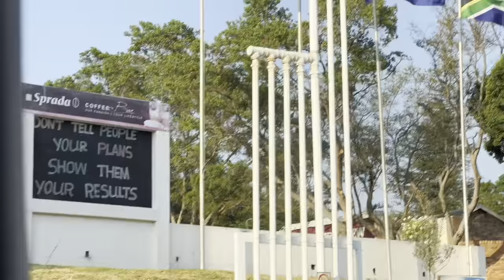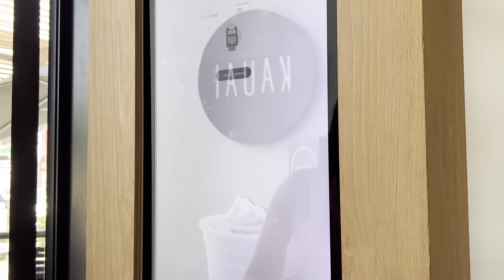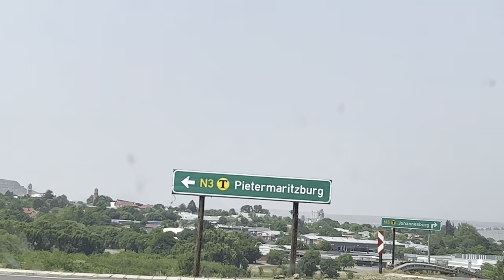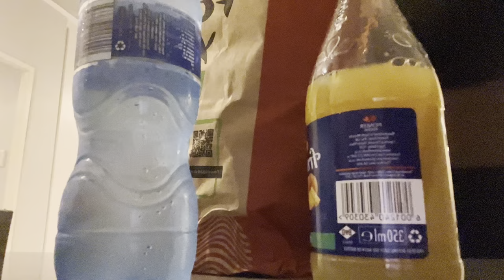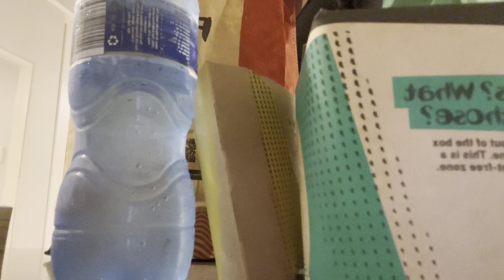MY VIBE RN IS LIVING LIFE ( VLOG : Weekend in Durban )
Residence: JHB, SA
Nationality : South African
Race: Black